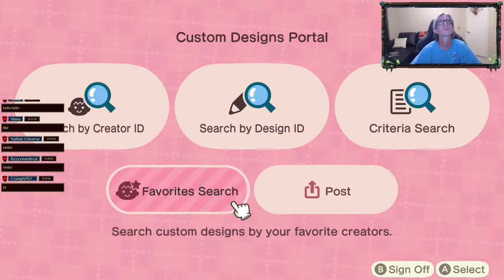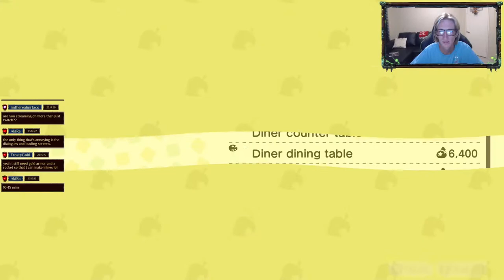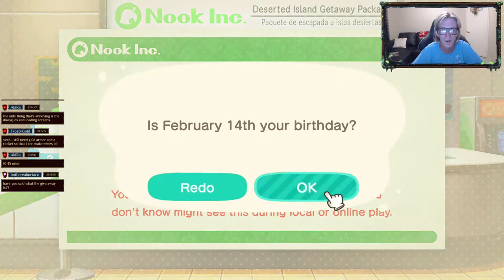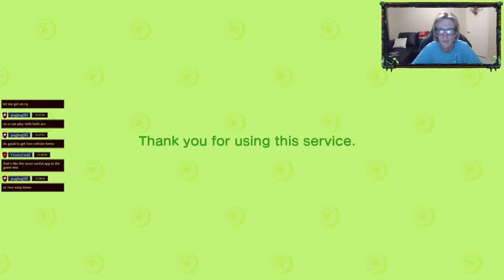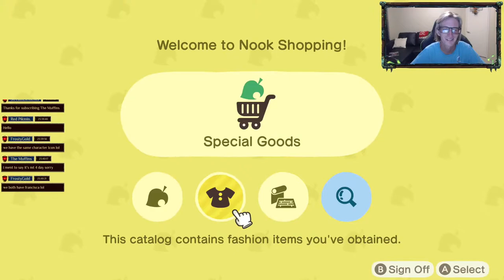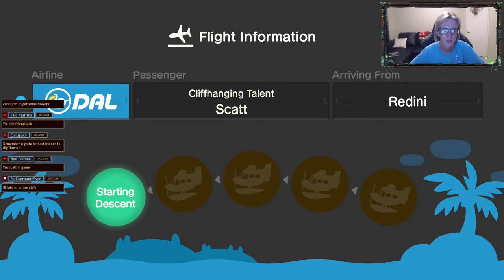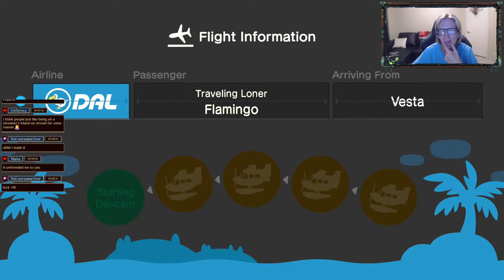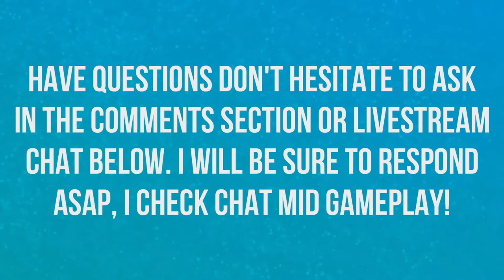🔴 DOING A MASSIVE IN-GAME GIVEAWAY BIGGEST YET COME JOIN! | ANIMAL CROSSING NEW HORIZONS 🎮🎮🎮